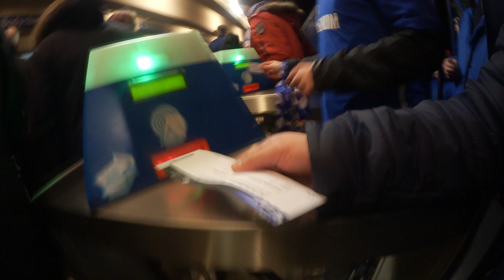ViscaBarca und MarcelScorpion getroffen ! | Schalke vs Real Madrid | Simon Unterwegs